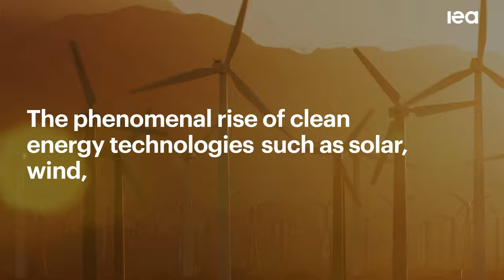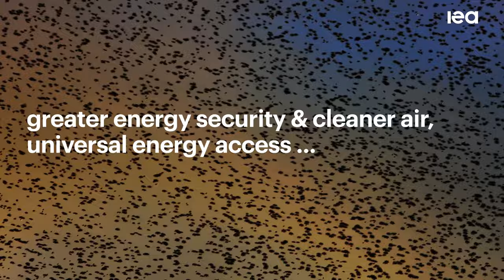World Energy Outlook 2023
The World Energy Outlook 2023 provides in-depth analysis and strategic insights into every aspect of the global energy system. Against a backdrop of geopolitical tensions and fragile energy markets, this year’s report explores how structural shifts in economies and in energy use are shifting the way that the world meets rising demand for energy.

This Outlook assesses the evolving nature of energy security fifty years after the foundation of the IEA. It also examines what needs to happen at the COP28 climate conference in Dubai to keep the door open for the 1.5 °C goal. And, as it does every year, the Outlook examines the implications of today's energy trends in key areas including investment, trade flows, electrification and energy access.

This flagship publication of the International Energy Agency is the energy world’s most authoritative source of analysis and projections. Published each year since 1998, its objective data and dispassionate analysis provide critical insights into global energy supply and demand in different scenarios and the implications for energy security, climate change goals and economic development.